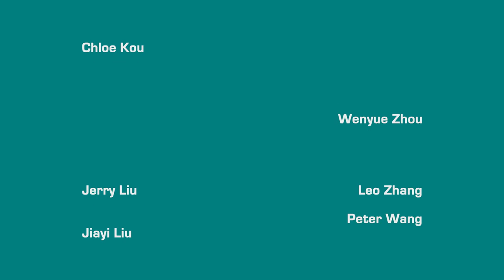2016 Piano Concert Trailer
Huihui & Little Friends 2016 Piano Concert Trailer